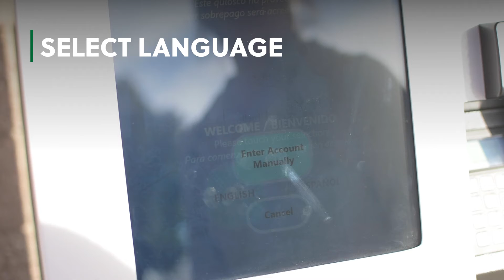New utility bill payment option!✨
You are invited to come use our new payment kiosk available 24/7. You can find our kiosk in front of City Hall.